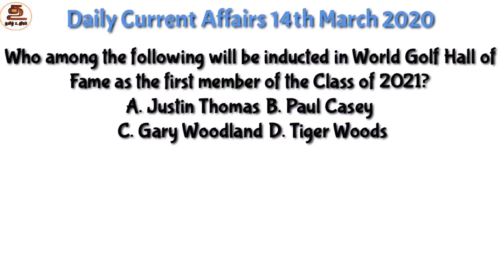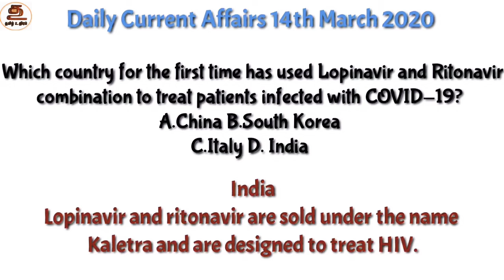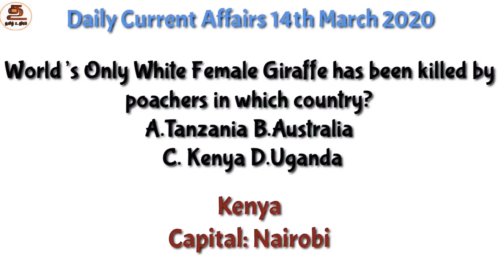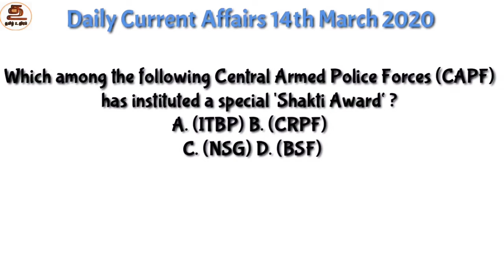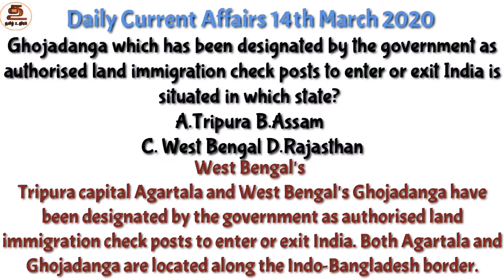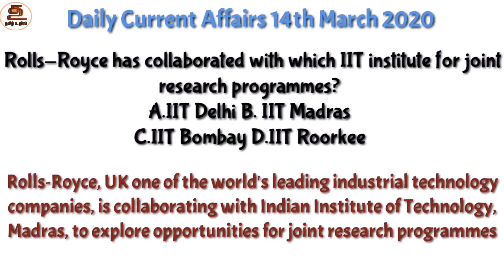Daily Current Affairs In Tamil And English | 14th March 2020 | Bank,SSC,Tnpsc,Railway | All Exams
Daily Current Affairs 14th March 2020 With MCQ
Daily Current affairs 2020 With MCQ
14th March
Daily Current Affairs for all exams in tamil

Boost up your preparation through your mother tongue த‌மி‌ழ் 💪